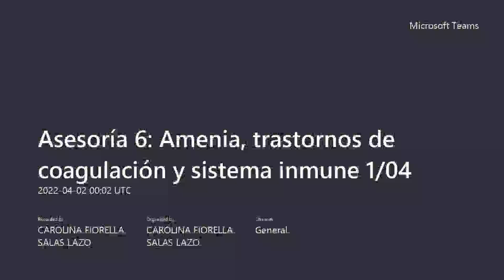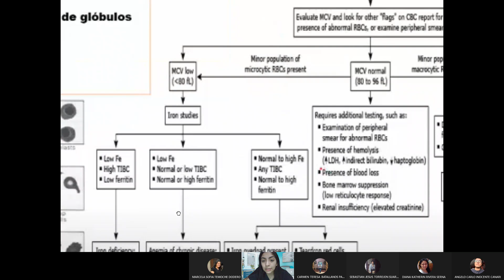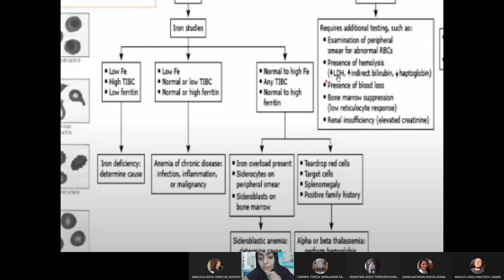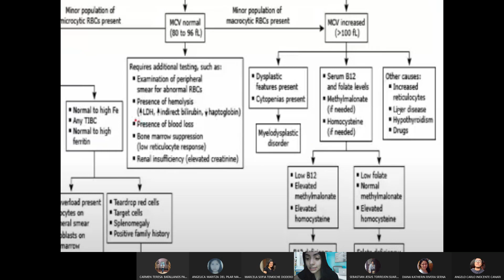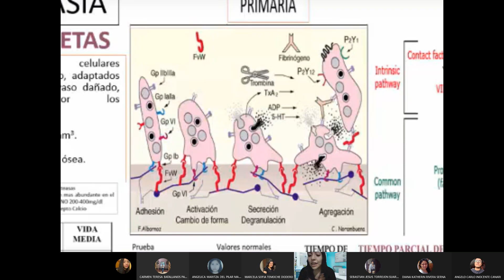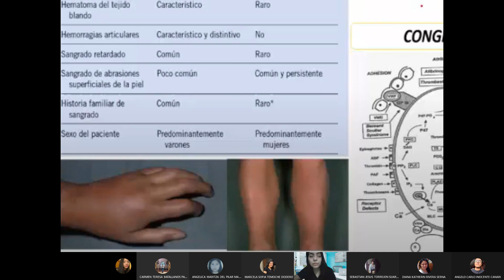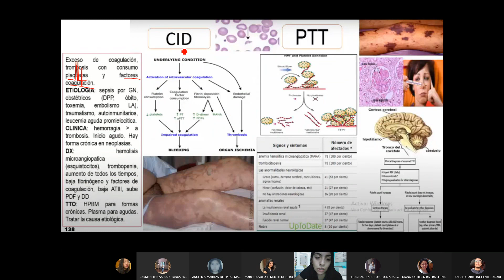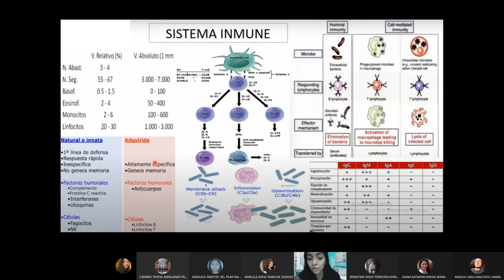Asesoría 6 Amenia, trastornos de coagulación y sistema inmune 1 04 2022